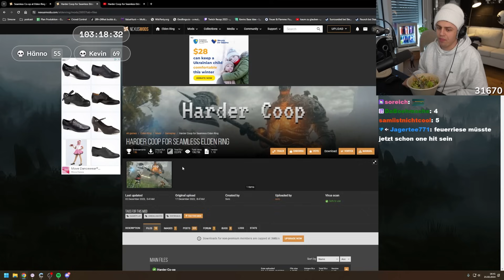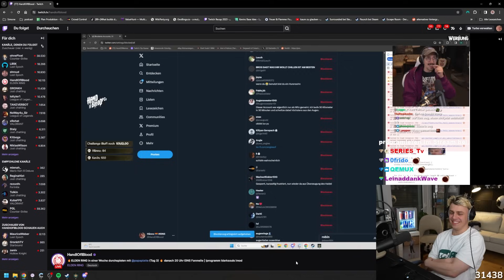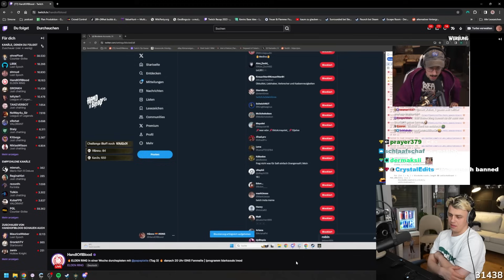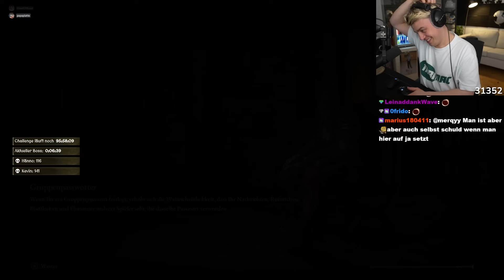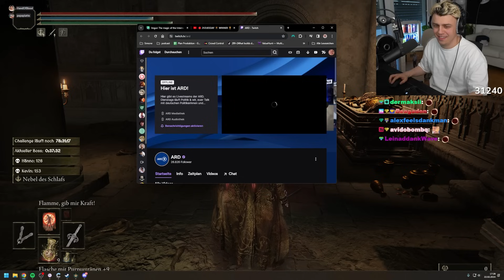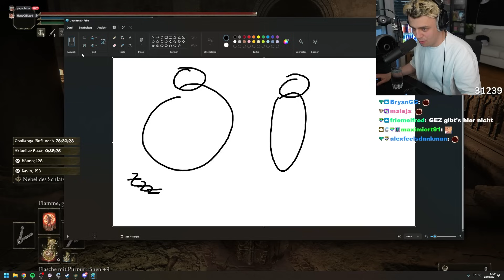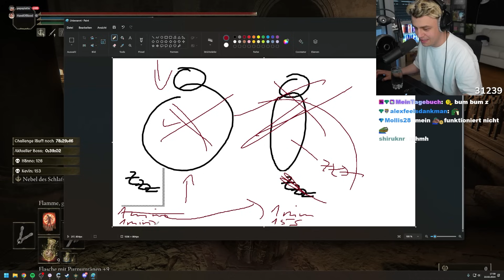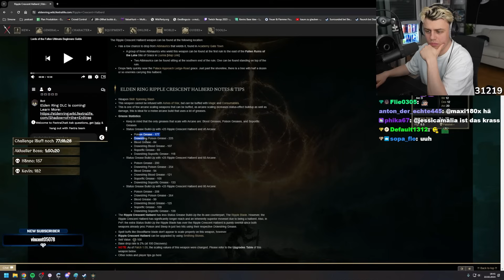Wir haben unsere Challenge UNMÖGLICH gemacht!